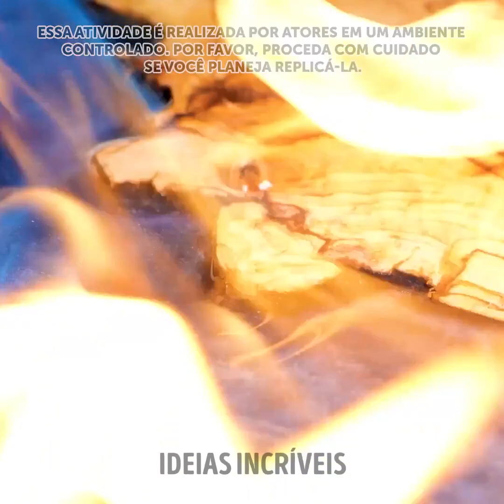4 PROJETOS ESTILOSOS COM RESINA EPÓXI PARA DAR MAIS VIDA À SUA CASA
Minutagens:
0:08 Mesa de epóxi feita com madeira queimada
3:36 Escultura de ponte
6:42 Bolsa de madeira
10:25 Mesa de resina epóxi